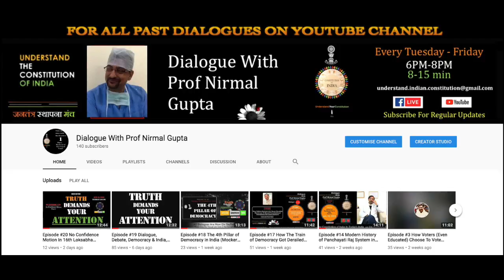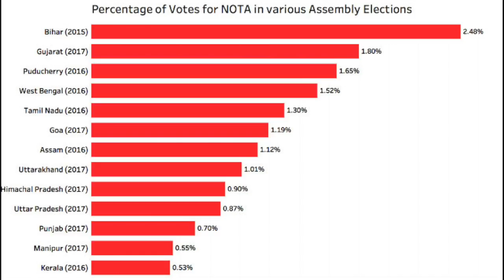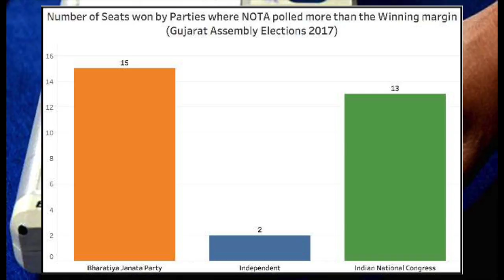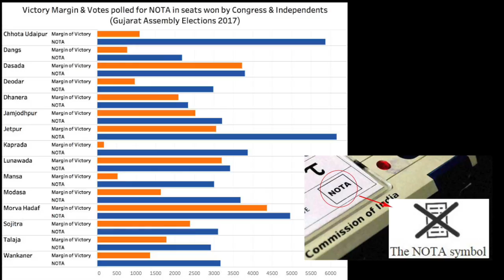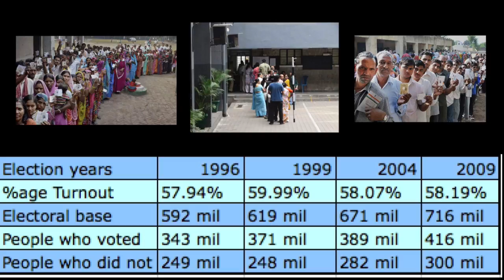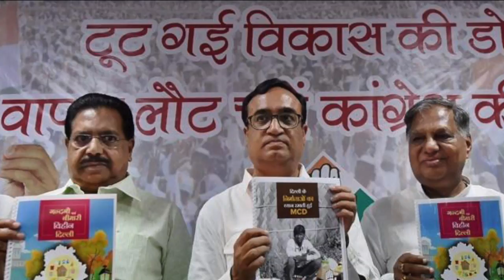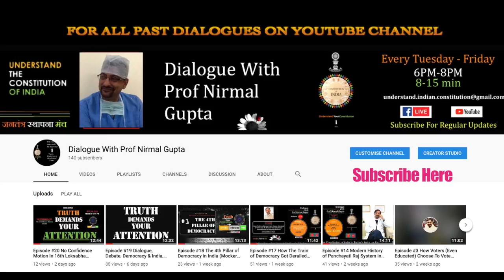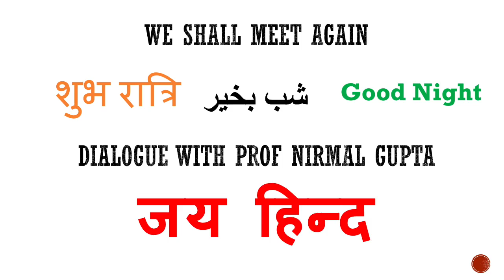Episode #28 नागरिक स्वतंत्रता का मौलिक अधिकार "राजनैतिक पार्टियों द्वारा अनदेखी Part-3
कुछ साल पहले तक, कई कमियों और परेशानियों के बावजूद, संवैधानिक प्रक्रियाओं,  व्यवस्था और constitutional institutions में, उच्च और मध्यमवर्ग के विश्वास की, कमी होने के बावजूद भी, निम्न और ग्रामीण वर्ग में, लोकतंत्र के प्रति, आशातीत आस्था बनी हुई थी, मगर अब, उसके भी टूटने का सिलसिला, नज़र आने लगा है|दरारें स्पष्ट नज़र आ रहीं हैं|  मेरे ऐसा कहने के पीछे कुछ तथ्य हैं, जिन्हे ना दिखाई देता हो, उनके लिए कुछ ECI की website पर ये सभी Hard-Facts उपलब्ध हैं| और वही, मेरी जानकारी का, मूलाधार भी हैं |

चुनाव आयोग यानी कि ECI, भारत की कई महत्वपूर्ण संवैधानिक संस्थाओं में से एक है|  इस संस्था द्वारा प्रकाशित --दिसंबर 2015 तक के हुए देश भर के, और उसके बाद राज्यों और केंद्र-शासित प्रदेशों की विधान-सभाओं के, चुनावों में वोटिंग का Data कहता है, एक भयभीत कर देने वाली कहानी| वह बताता है, कि Dec 2017 के चुनाव में गुजरात प्रदेश के साढे-पांच लाख यानि की 1.8% मतदाता-नागरिकों ने, वहां के किसी भी उम्मीदवार को वोट देने से इनकार करते हुए NOTA का बटन दबाया; बिहार, अपने 2.48% NOTA-वोटों के साथ देश में, सबसे अव्वल स्थान पर आया |कमोबेश, यही स्थिति पुडुचेरी, बंगाल, तमिलनाडु, गोवा और असम की रही| दिल्ली विधानसभा का चुनाव, इसमें सबसे कम, 0.40% NOTA-VOTERS के एक अपवाद के रूप में उभरा|

आइये, इस प्रतिशत के खेल से बाहर निकल कर, देखते हैं, कि राजनैतिक-शतरंज की बिसात पर, disenchanted नागरिकों के NOTA-Vote ने, पार्टियों की, सीटों की हार जीत पर, क्या प्रभाव डाला| वादा है, कि जानकार, आपको आश्चर्य होगा|